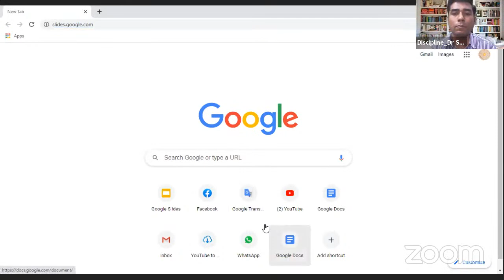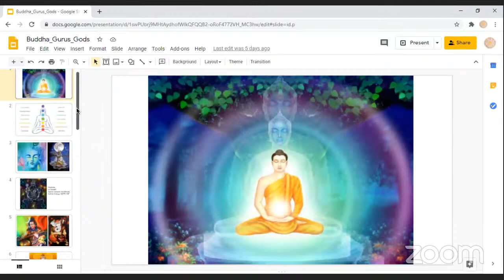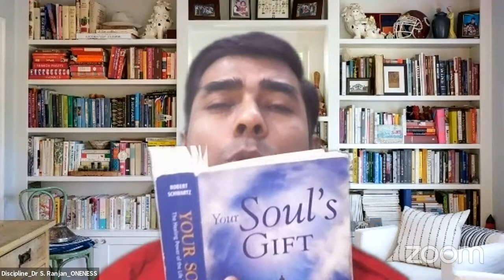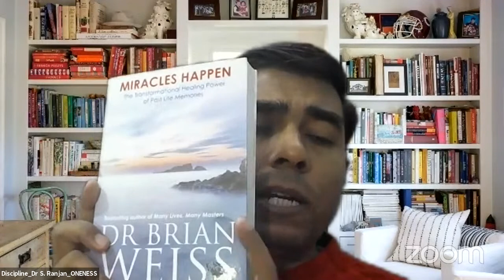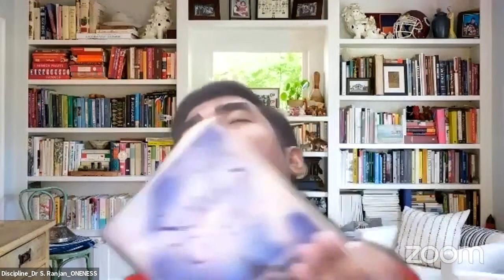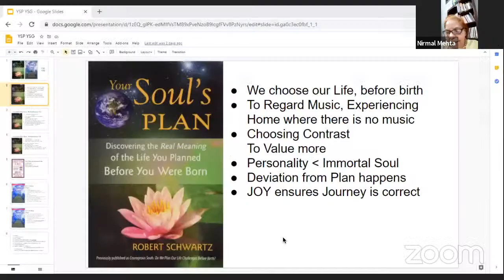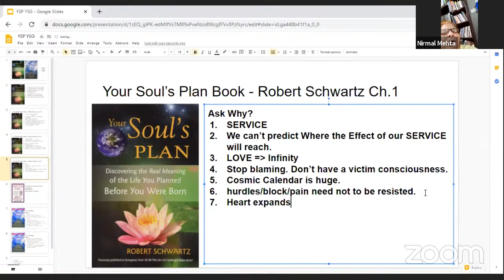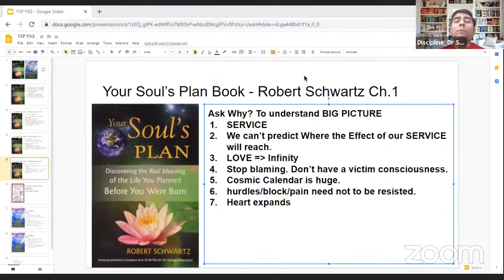Soul Wisdom Series | Your Soul's gift | Chapter 1 | HEALING with Karma and Service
Soul Wisdom series

All Knowledge about,
Who we are?
How Soul do the Journey? How it Grows?
Where Soul goes after the Death?
How Soul Plan the physical Life?

based on Meditation,  Intuitive Understanding of Dr. S. Ranjan &
Theoretical correlation with Advance Books,
1) Neurosurgeon Eben Alexander 's *Living in A MINDFUL Universe*
2) Cardiologist Pim Van Lommel' *CONSCIOUSNESS BEYOND LIFE*
3) *MIRACLE HAPPENS- Dr. Brian Weiss*, a Psychiatrist
4) *Journey* / Destiny *of Soul- Michael Newton*
5) *Your Soul's Plan*
     Your Soul's Gift - Robert Schwartz

Meditate every day minimum 1 hour,
Read Book in 👆🏻Right sequence for proper understanding.
Jumping the Learning queue is not helpful for Cultivating Clarity.
LinkedIn.com/in/DrSRanjan

Facebook.com/DrSRanjanAcu